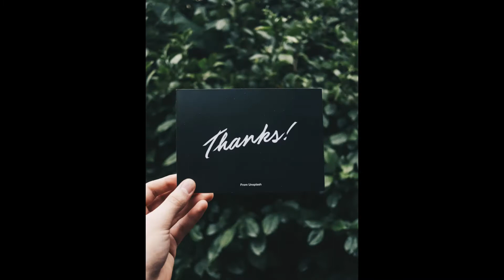Daily Challenge#19 Painting: A Beautiful Fantasy Scenery || ARTOHOLIC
ARTOHOLIC PRESENTS-:
Painting: A Beautiful Fantasy scenery || ARTOHOLIC

Scenery Paintings
Scenery Paintings Tutorial
Nature Paintings
Calming View
peace of mind
Relaxing Art
Beautiful Nature Paintings Tutorials
Master class
Artoholic
Pramodkumararts
Tutorial
Art lovers
ART O HOLIC